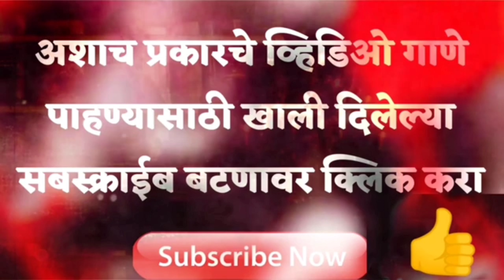Tujhya Priticha Ha Vinchu Mala Chawla | Dj Remix 2023 | INSTA Reels | Sambhal Mix | Banjo Music MH13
जर तुम्हाला वाटत असेल मी तुमचे गाणे या चॅनेल वर अपलोड केले आहे आणि जर तुम्हाला ते काढायचे आहे तर तुम्ही डायरेक्ट आमच्याशी संपर्क साधावा 🙏